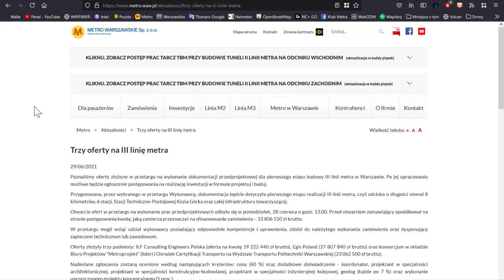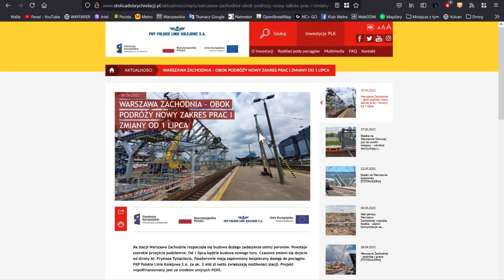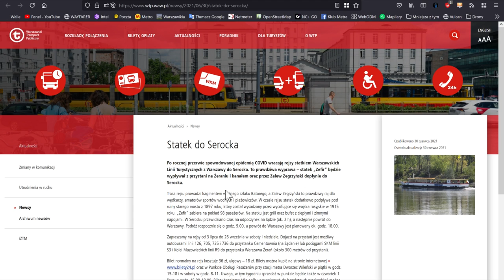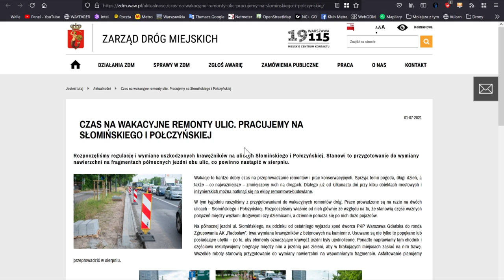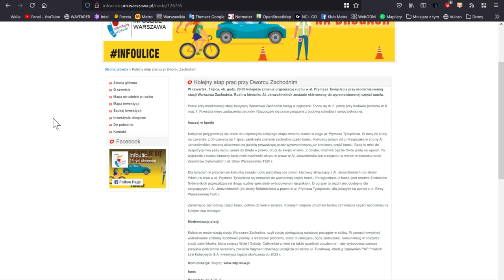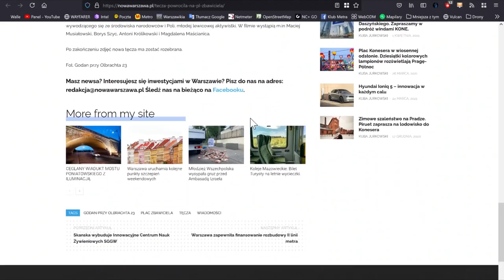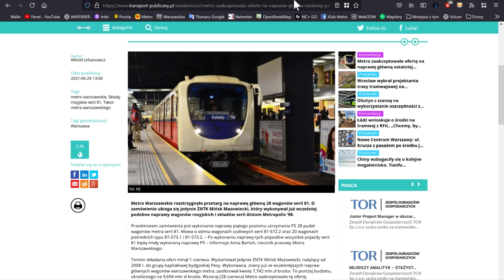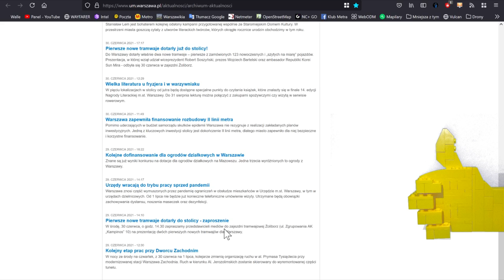#53 Nowe Tramwaje już w Warszawie, Pusto na Centralnym czy Wakacyjne remonty ZDM! - Mniejsza z tym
Spis Treści
00:00 Intro
00:33 Wstęp
00:46 Metro
02:13 Tramwaje Warszawskie0
3:15 MZA
03:49 Warszawska Średnica 2050
04:53 WKD
05:42 WTP
08:42 EKO Warszawa
09:16 ZDM
14:49 Infoulice
17:30 Inne informacje: Nowa Warszawa
20:46 Inne informacje: Transport Publiczne
23:01 UM
24:00 Zakończenie
24:36 Outro